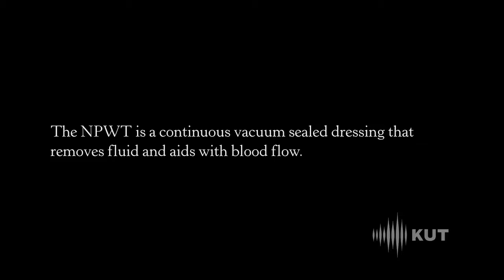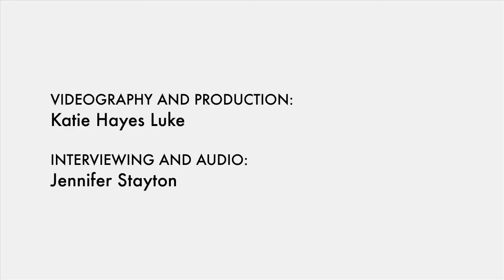Staff Sergeant Stephen Tapp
Staff Sergeant Stephen Tapp talks with KUT about recovering from the injuries he sustained while deployed to Iraq.